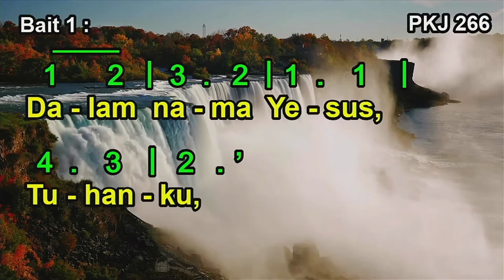PKJ 266 – Dalam Nama Yesus Tuhanku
Syair dan lagu: God Forgave My Sin / Freely, Freely, Carol Owens, 1972, berdasarkan Matius 10:8 dan 28:18-20,